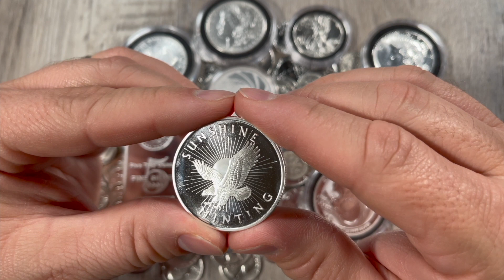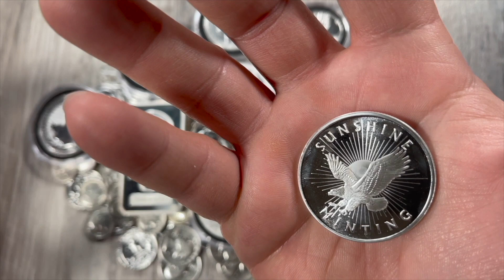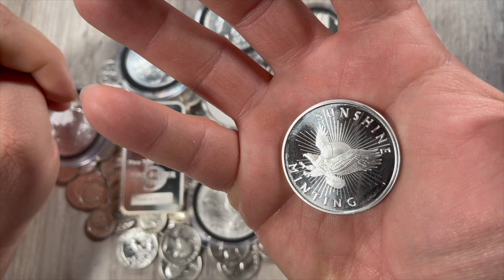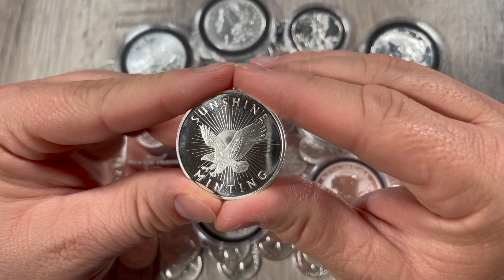WHEN SILVER SPOT PRICE WILL GO UP DOWN - WHY I DON'T CARE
You'll be able to buy 1 troy oz of silver for $19 in Feb or only pay $15 in April should not matter.  You just need it.  In this video I make my case as to why we shouldn't get caught up in what we paid yesterday, what we pay today or what we pay tomorrow.

You may always find your ‘Economic Friend’ here on YouTube, by going

I clarify, I am ‘NOT’ a financial adviser or professional anything pertaining to these topics.  All content viewed and listened to here on Economic Friend’s YouTube channel is solely for the purpose of entertainment from a civilian with his own opinions; based on personal experience and personal feelings.  I make no guarantees.  Everyone who views or listens to Economic Friend’s YouTube channel is responsible for your own trading and investment strategies.  Everyone should conduct your own Due Diligence before making any decisions when it comes to your own trade and investments strategies.